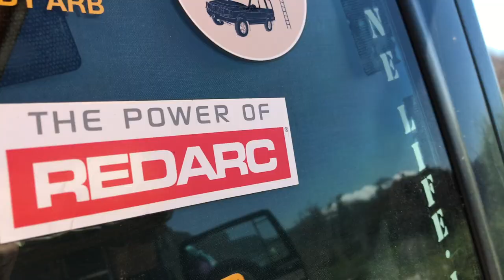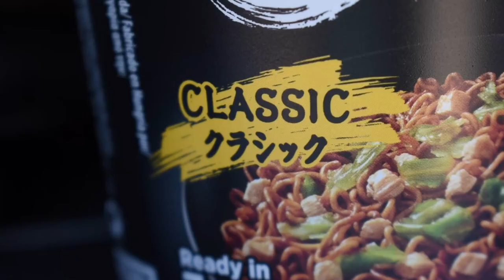Best Beach Camp Spot so far? | Land Rover Camping Trip | Overland N' Explore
In this episode we explore a camp spot in Southern Greece, with crystal clear waters and the sea being the "50 shades of blue"!

''Overland More, Explore More''

Special Thanks to:
ARB 4X4 Europe